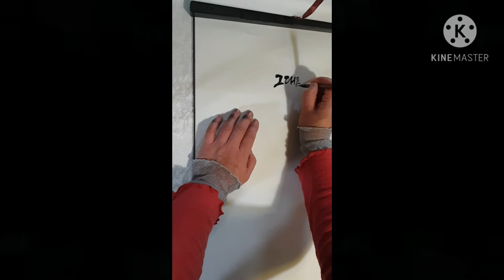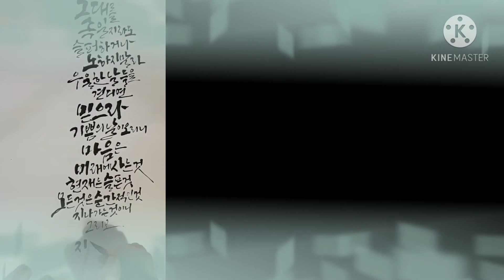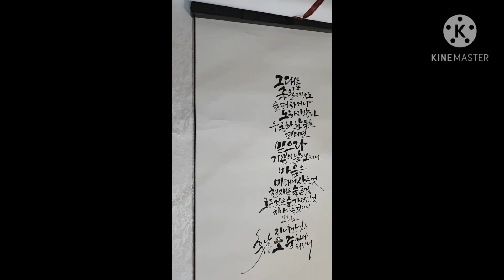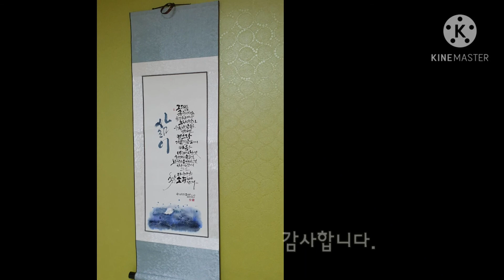캘리족자작품 완성